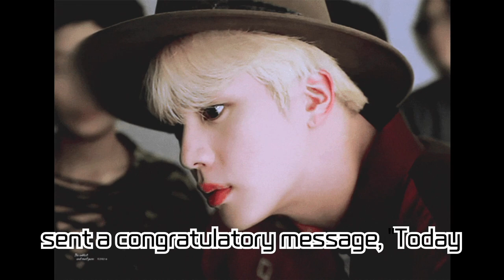BTS Jin's "The Astronaut" Hits 1st Anniversary, World Celebrates the Record of BTS Member!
BTS Jin's first solo single "The Astronaut" has reached its first anniversary, garnering warm congratulations from official accounts worldwide. Spanish radio DJ Tony Aguilar and Argentinian media Le Banana, among others, commemorated "The Astronaut" by Jin with various messages, recalling his participation in Coldplay's concert in Argentina. Moreover, Coldplay's official account also posted a thank-you message on the anniversary. The song has achieved great success, becoming KMCA's first solo single to reach a million sales, and Jin's vocal prowess and musicality have been recognized globally. Fans celebrated Jin's first anniversary with Times Square billboard ads and donation activities. Watch this video to explore Jin's musical journey and the warm love of his fans.